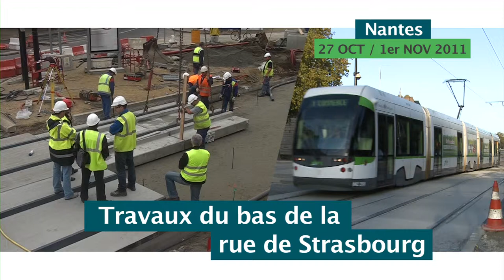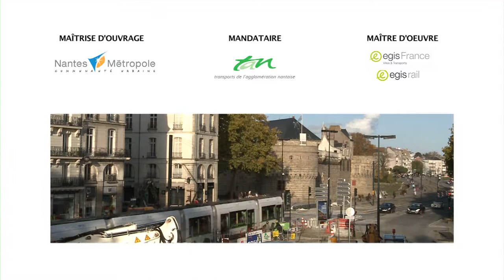Tram Nantes 2011 - Rénovation du carrefour Strasbourg/Kennedy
En décembre 2010, la SEMITAN, madataire de Nantes Métropole, a confié à Egsi Rail la mission de maîtrise d'oauvre pour la rénovation de plusieurs secteurs de la ligne 1, entre Bouffay et La Beaujoire.
Une partie de cette mission concernait le secteur critique du carrefour Strasbourg/Kennedy, à proximité du château et du centre historique.
A la faveur d'un arrêt d'exploitation de 4 jours, près de 40m de plateforme ont intégralement été renouvelé par une technologie de voie assurant de plus une résistance très élevée aux fortes sollicitations routières du secteur.
La SEMITAN a mandaté une agence pour réaliser un film montrant en continu le déroulement du chantier.